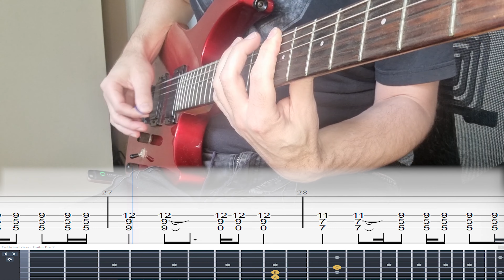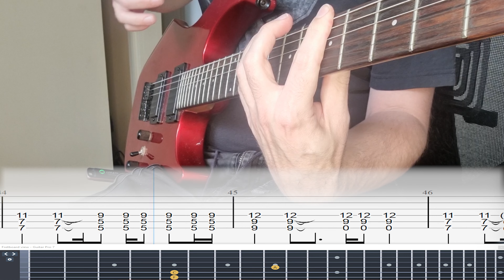Pop Evil - Torn To Pieces (guitar cover)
Artist: Pop Evil
Album: Onyx
Released: 2013

Tuning: C G C F A D